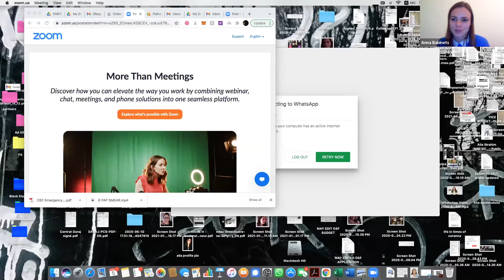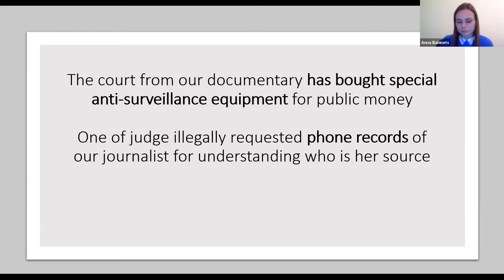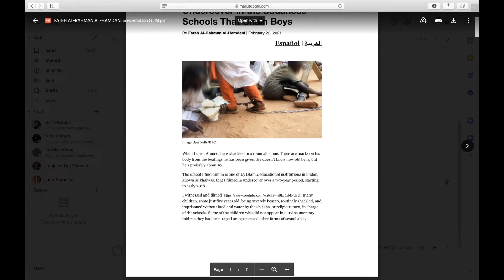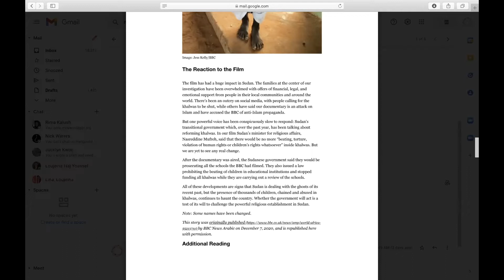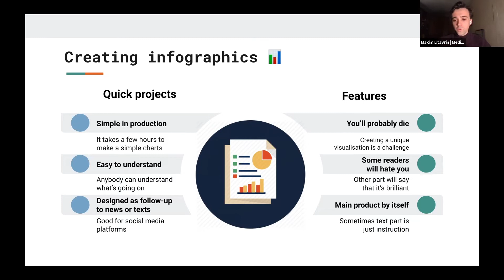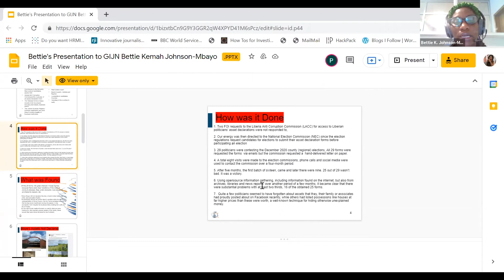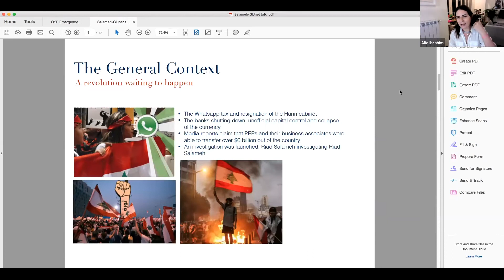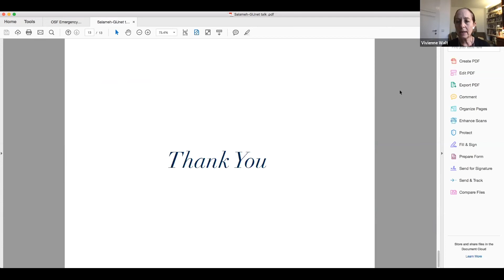GIJC21 - High Crimes & Misdemeanors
When we survey investigative journalists from around the world, the top issues that routinely come up are exposing corruption and abuses of power. Here are examples from around the world of journalists at their best on these issues, exposing crooked judges in Ukraine, dishonest officials in Liberia, out-of-control cops in Belarus, abuse at religious schools in Sudan, and the unexplained wealth of Lebanon’s central banker.

Every two years since 2001, the world’s investigative journalism community has joined together in a different city, and the results have been extraordinary. The GIJCs are giant training conferences, with practical panels and workshops on the latest investigative techniques, data analysis, cross-border collaboration, networking, and more by the best journalists in the field. Our conferences have trained over 8,000 journalists and helped lead to the founding of investigative teams, nonprofit newsrooms, and headline-making stories around the world. Already, more than a thousand journalists from 117 countries have registered for GIJC21.The 12th Global Investigative Journalism Conference is brought to you by the Global Investigative Journalism Network and the Judith Neilson Institute for Journalism and Ideas.